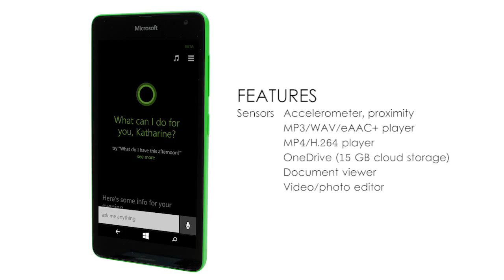Microsoft Lumia 550 | Windows Budget Phone | New Features Fnd Specification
Microsoft Lumia 550 | Windows Budget Phone | New features and specification

Network  Technology
Status  Coming soon. Exp. release 2015, December 8
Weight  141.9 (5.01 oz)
SIM  Nano-SIM
Multitouch  Yes
Platform  OS  Microsoft Windows 10
Camera  Primary  5 MP, 2592 х 1944 pixels, autofocus, LED flash
Features  1/4' sensor size, geo-tagging, touch focus
Video  720p@30fps
Loudspeaker  Yes
3.5mm jack  Yes
Browser  HTML5
Java  No
  - MP3/WAV/eAAC+ player
- MP4/H.265 player
- OneDrive (15 GB cloud storage)
- Document viewer
- Video/photo editor